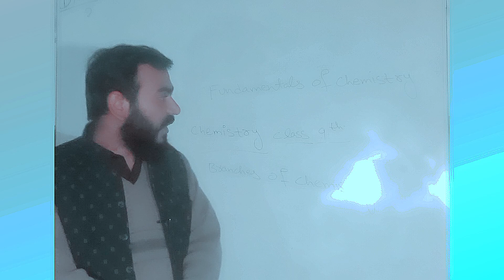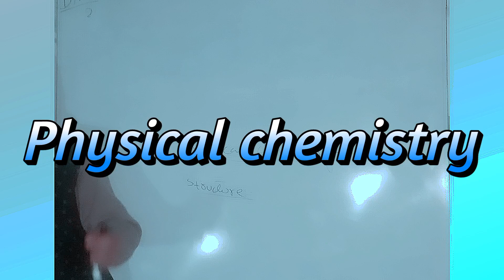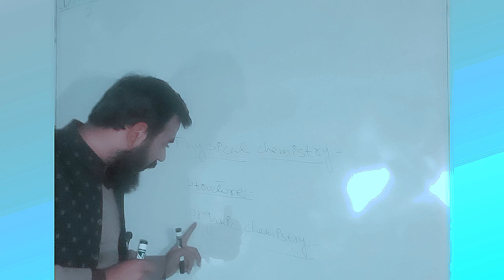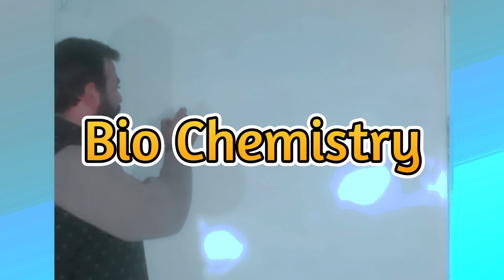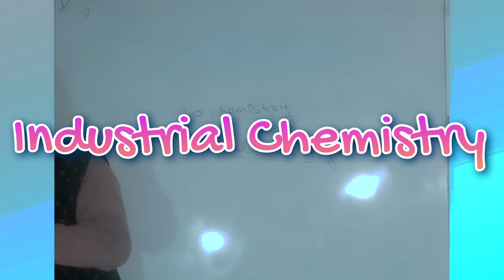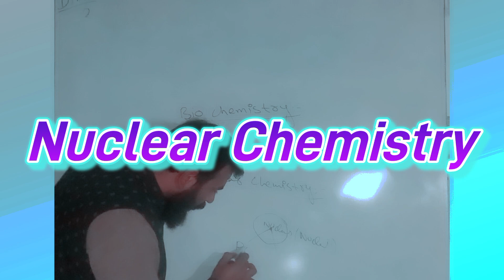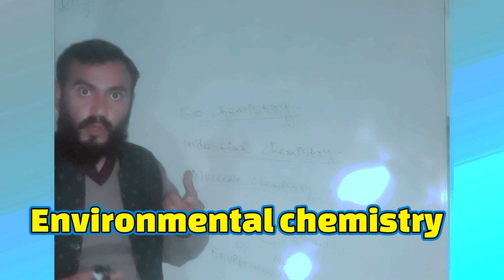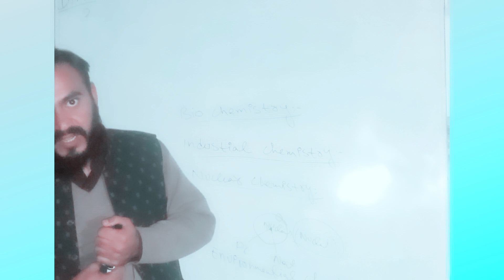Chemistry // class 9th // Branches of Chemistry // Fundamentals of Chemistry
In this video we will discuss class 9th Chemistry // Very important Topice //